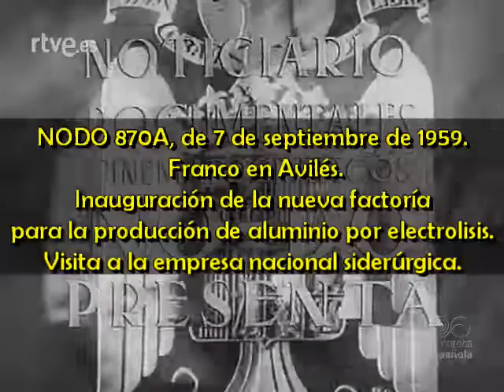1959 09 07 NODO 870A Franco en Avilés inaugura nueva factoría de aluminio por electrolisis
NODO 870A, de 7 de septiembre de 1959.
Franco en Avilés.
Inauguración de la nueva factoría para la producción de aluminio por electrolisis. Visita a la empresa nacional siderúrgica.